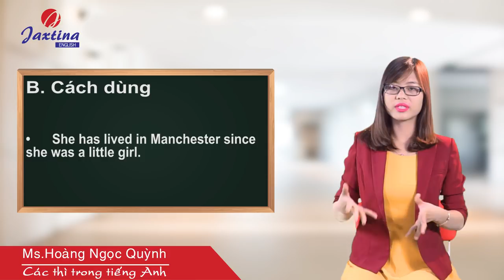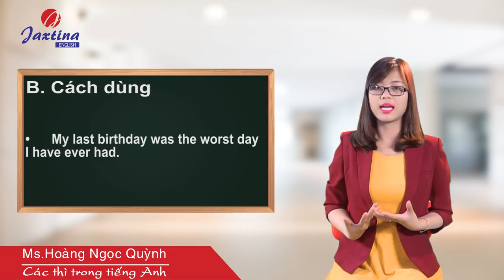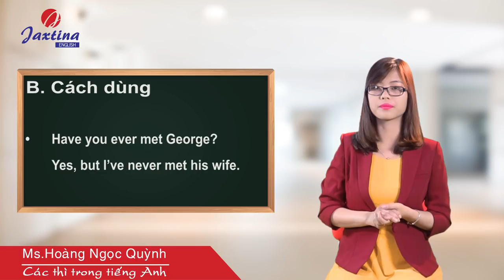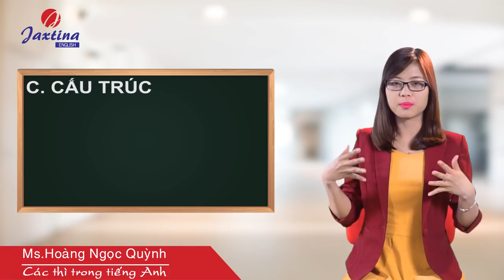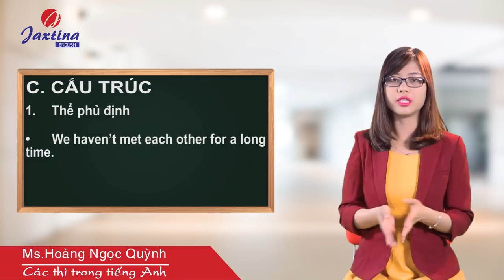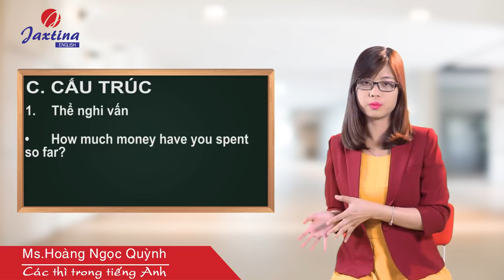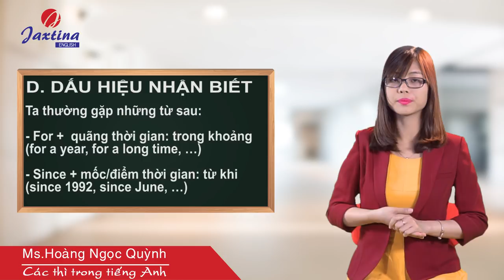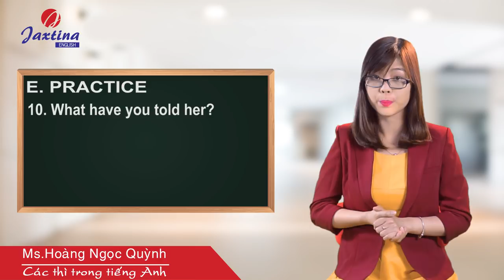Cách Dùng Thì Hiện Tại Hoàn Thành - Ngữ pháp tiếng Anh cơ bản #3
"Thì hiện tại hoàn thành là một trong những thì được sử dụng phổ biến trong tiếng Anh. Đây là một trong những kiến thức tiếng Anh cơ bản và cực kì quan trọng giúp bạn có thể tự tin Nghe Nói Đọc Viết tiếng Anh thành thạo. Hãy xem video kĩ và áp dụng để có thể sử dụng thành thạo thì hiện tại tiếp diễn ngay bạn nhé!"
Nguồn kiến thức: Tổng hợp trên Internet